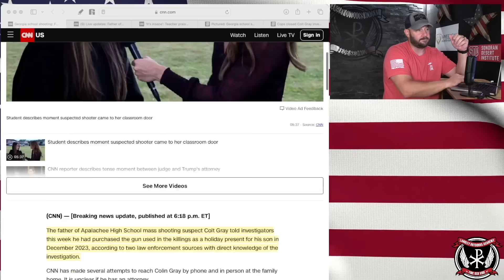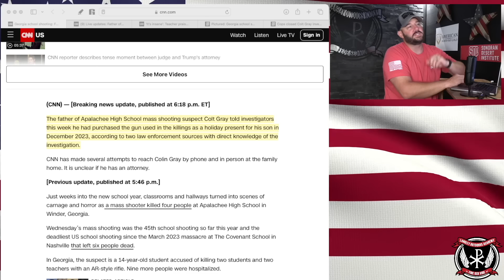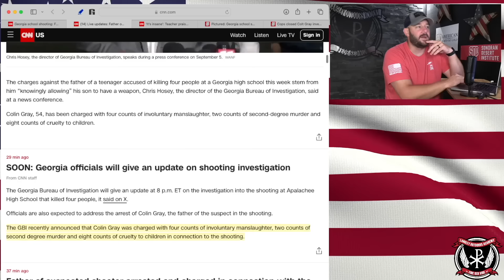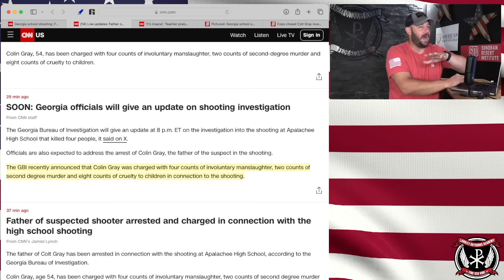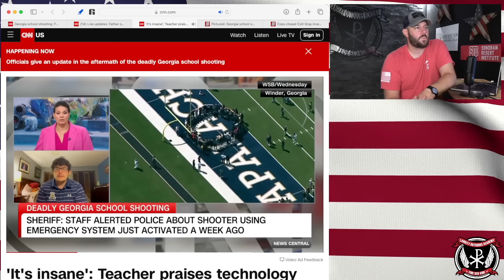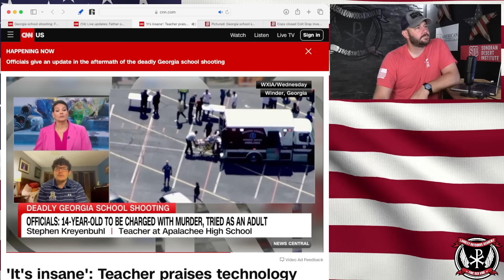BREAKING: Father Arrested & Gun Controllers Just Lost The "Moral High Ground" FOREVER...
BREAKING: Father Arrested & Gun Controllers Just Lost The "Moral High Ground" FOREVER... In tonight's episode, we dive into the breaking news that the father of the shooter in Ga has been arrested. At the same time, the gun controllers have lost the moral high ground forever.